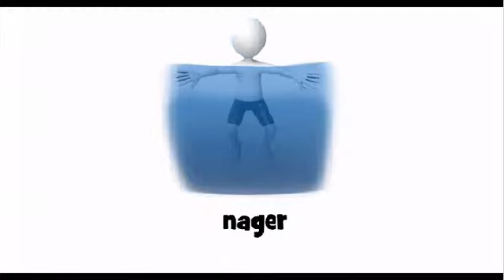Aprende francés = nager